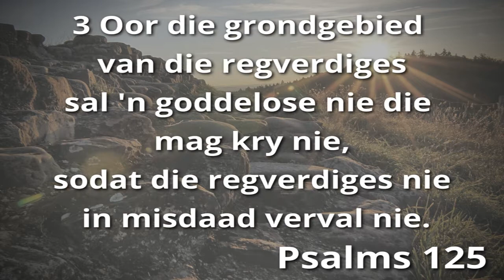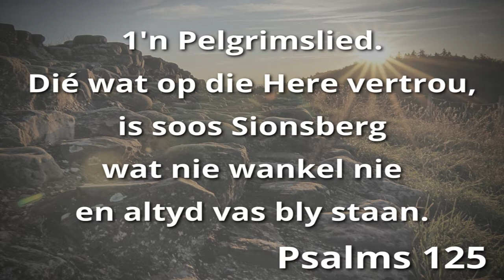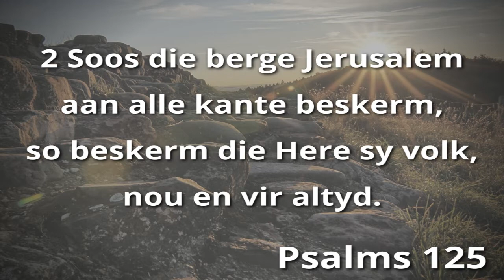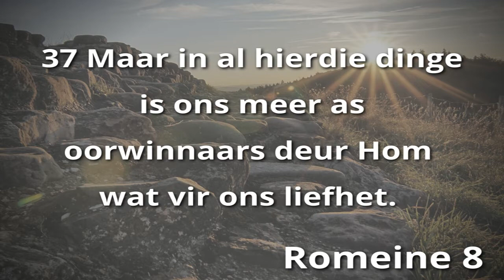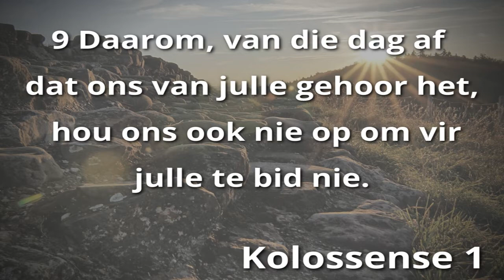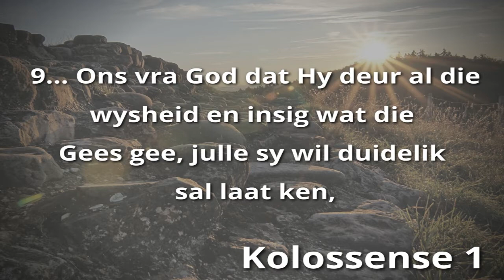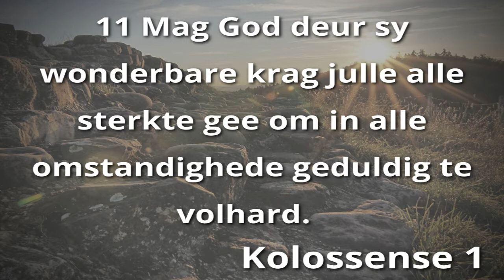Sondag Aanlyn || HOOP || 'n Bemoedigende Woord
Ons het gevoel om eerder 'n bemoedigende woord te deel met almal veral nou in hierdie moeilike tyd wat ons in is. Luister na die kort boodskap van HOOP.